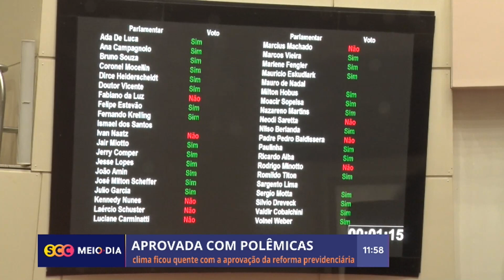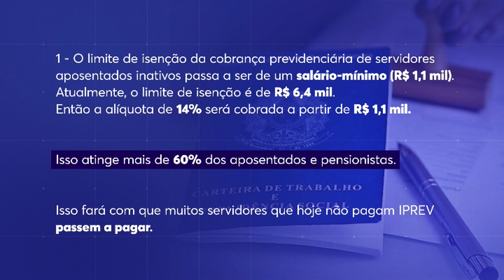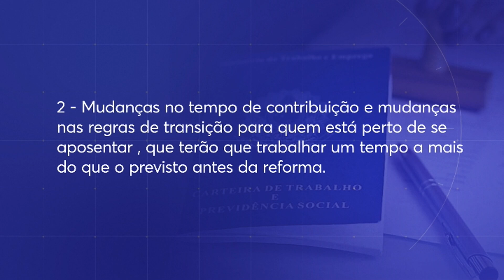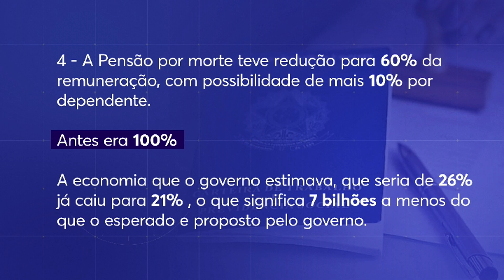Reforma da Previdência aprovada: veja o que muda com a decisão | SCC Meio-Dia